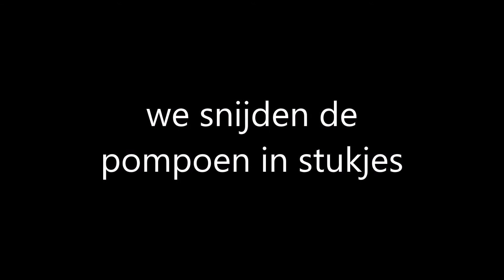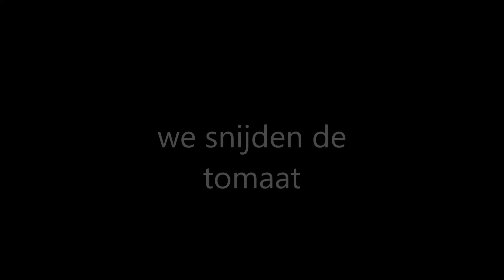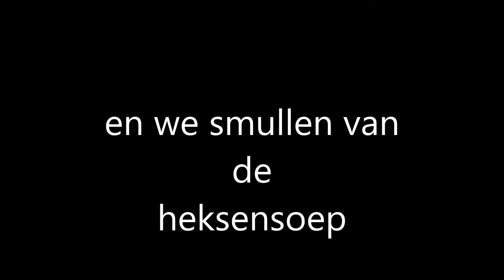heksensoep met spnnen